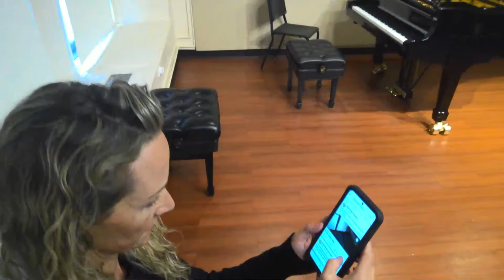Brenn's master's recital